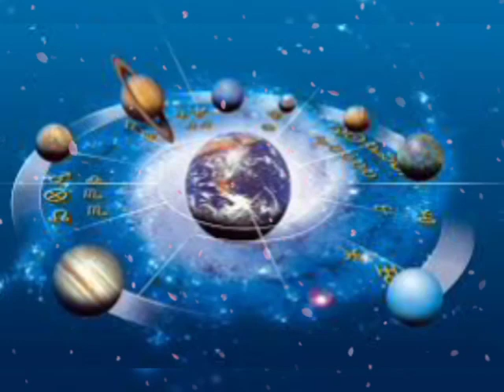11 सितम्बर की रात से कुम्भ राशि का अचानक चमक उठेगा भाग्य मिलेगी बड़ी खुशखबरी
11 सितम्बर की रात से कुम्भ राशि का अचानक चमक उठेगा भाग्य मिलेगी बड़ी खुशखबरी

kumbh rashi 11september 2020
11september 2020 kumbh rashi
kumbh rashi 11september 2020 Dainik Rashifal आज का कुम्भ राशि
2020 june Kumbh Rashi
aaj ka panchang aaj ka bhavishya
Aaj ka subh bhagwan Aaj kis bhagwan ki puja karen
aaj ka rashifal kumbh rashi kumbh rashi 1september 2020
kumbh rashi aaj ka 2020 kumbh rashi
kumbh rashi, Kumbh rashifal
Dainik Rashifal daily Thouts
आज का कुम्भ राशि
31 जुलाई कुम्भ राशि
आज का राशिफल कुम्भ राशि
कुम्भ राशिफल